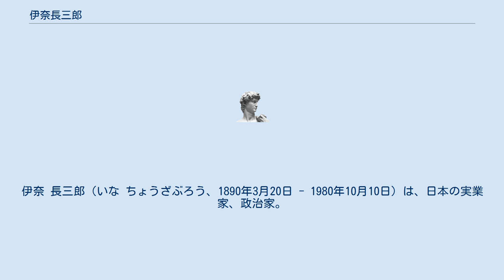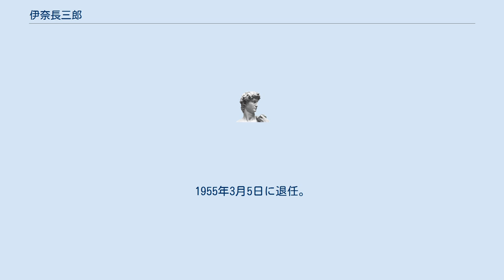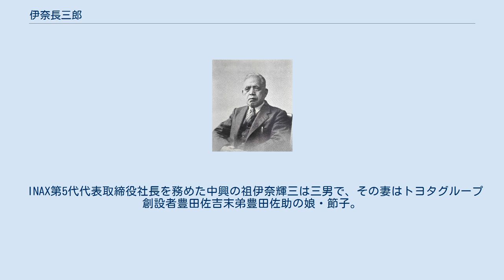伊奈長三郎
伊奈 長三郎（いな ちょうざぶろう、1890年3月20日 - 1980年10月10日）は、日本の実業家、政治家。
伊奈製陶（のちのINAX、現LIXIL）創業者で、同社代表取締役社長を務めた。
初代常滑市長（1期）、常滑町長（1期）などを歴任。
 愛知県知多郡常滑村（現・常滑市）で第5代目窯元の伊奈初之丞の長男して生まれる。
旧名伊奈長太郎。
東京中学校（現・東京高等学校）を経て、1912年東京高等工業学校（現・東京工業大学）窯業科卒業。
1918年帝国ホテル煉瓦製作所技術顧問。
1924年伊奈製陶（のちのINAX、現LIXIL）設立、同社常務取締役。
1929年常滑町会議員。
1935年西浦製陶（現ジャニス工業）設立、同社代表取締役。
1939年伊奈製陶代表取締役社長。
 1951年4月、常滑町長に初当選。
1954年4月1日、常滑町は鬼崎町、西浦町、大野町、三和村と合併し常滑市が成立。
同年4月に行われた市長選で当選し初代市長に就任。
1955年3月5日に退任。
 1959年藍綬褒章受章。
1961年紺綬褒章受章。
1963年伊奈製陶代表取締役会長。
1965年勲四等瑞宝章受章。
1972年株式40万株を常滑市に寄付し常滑市名誉市民第1号に推挙される。
同年鮎川武雄、田所芳秋、山内俊吉、森本貫一らとともに日本セラミックス協会名誉会員の称号を受けた。
1976年伊奈製陶取締役相談役。
 1980年10月10日、死去。
90歳没。
命日の10月10日は常滑市により「陶と灯の日」と定められた。
 INAX第5代代表取締役社長を務めた中興の祖伊奈輝三は三男で、その妻はトヨタグループ創設者豊田佐吉末弟豊田佐助の娘・節子。